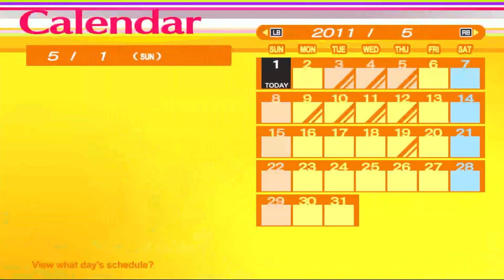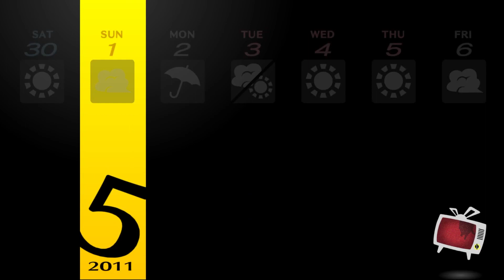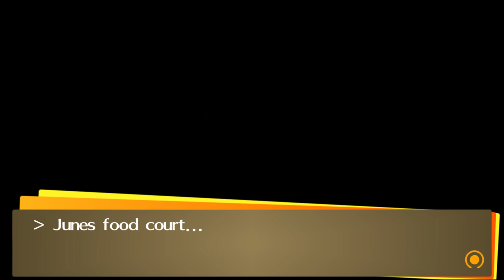Nanako's and Marie's Junes Trip! | Persona 4 Golden Episode 14